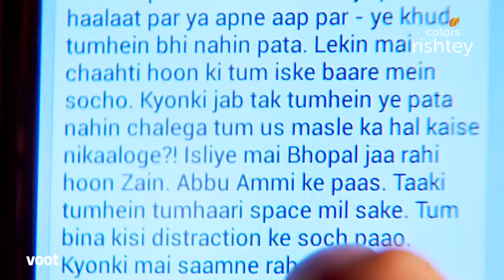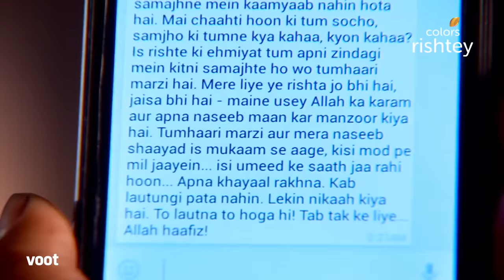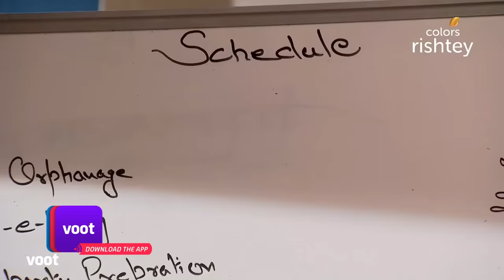Beintehaa | बेइंतहा | Ep. 106 | Opinions Clash Between Zain And Aaliya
Zain is angry at Aaliya owing to the latter's candid confession to Zubair about Aaliya's marriage. In retaliation, Aaliya goes away to Bhopal. Zain and Aaliya try their best to provoke each other.

The series revolves around the lives of Zain and Aliya, two lovers whose families are sworn enemies. What happens when the past of your family members haunts your future with your loved one? Can real love triumph over family rivalry?